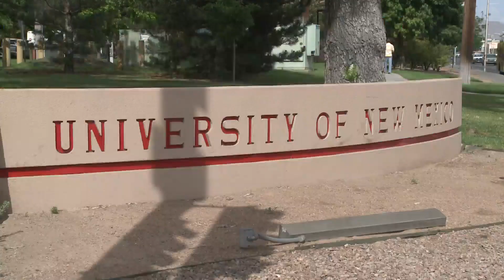UNM beginning to reintroduce students to campus with new initiative